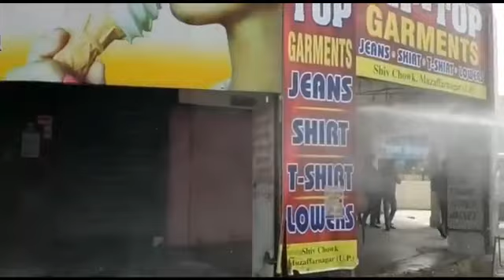मुजफ्फरनगर में बाजारों को सेनेटाईज करने का काम शुरू,दो दिन रहा करेंगे एक बजे से बाज़ार बंद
मुज़फ्फरनगर-विश्व स्वास्थ्य मिशन के निर्देश पर दो दिन शहर में बाजारों को सेनेटाईज करने के निर्देश के बाद आज से शहर में  बाजारों को सेनेटाईज करना शुरू कर दिया गया है,राज्य मंत्री स्वतंत्र प्रभार कपिल देव अग्रवाल ने हरी झंडी दिखाकर इस अभियान की शुरुआत की ,ये लगातार दो दिन चलेगा इसलिए बाज़ार दो दिन एक बजे ही बंद होया करेंगे

कोविड-19 कोरोना वायरस के चलते WHO के निर्देश पर मुज़फ्फरनगर जिला प्रशासन ने शहर के समस्त बाजार को सेनीटाइज करने के आदेश जारी किए हैं। पिछले कई दिनों से खुल रही मार्किटो में पूरे जनपद के लोगों द्वारा आवागमन को लेकर प्रशासन ने यह निर्णय लिया है कि हफ्ते में दो दिन पूरे शहर की सड़को व बाज़ारो को सुरक्षा की दृष्टि से सेनिटाइज किया जाए। जिसमें जिला प्रशासन ने एसपी सिटी सतपाल अंतिल, नगर मजिस्ट्रेट अतुल कुमार, सीओ सिटी हरीश भदौरिया व अधिशासी अधिकारी नगर पालिका विनय मणि त्रिपाठी की देखरेख में सैनिटाइज का कार्य कराना  सुनिश्चित किया है। जिसका आज राज्य मंत्री स्वतंत्र प्रभार कपिल देव अग्रवाल ने शहर के शिव चौक से हरी  झंडी दिखाकर शुभारंभ किया है।
आपको बता दें कि नगर को सैनिटाइज करने का कार्य अग्निशमन के टेंडर व नगर पालिका की गाड़ियों के द्वारा किया जाएगा। करोना महामारी संक्रमण से बचने के लिए हफ्ते में 2 दिन,मंगलवार और शक्रवार को नगर की मार्केटो और सड़कों को सैनिटाइज करने का कार्य लगातार जारी रहेगा।शहर में मंगलवार को साप्ताहिक अवकाश है ही,लेकिन मंडी आदि इलाकों में दोनों दिन बाज़ार एक बजे बंद किया जाएगा |